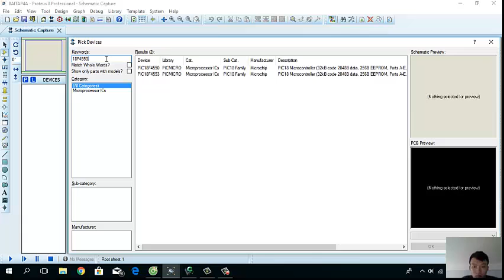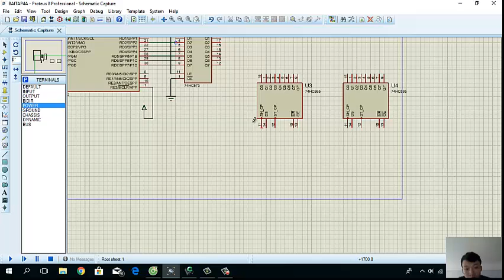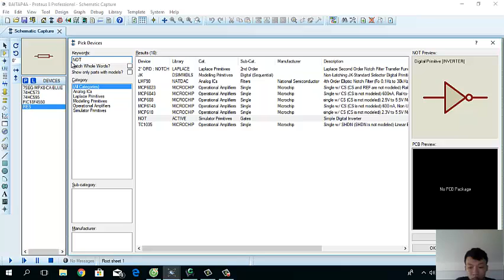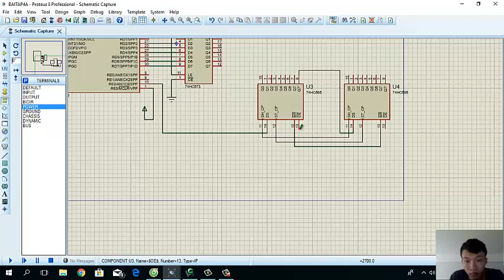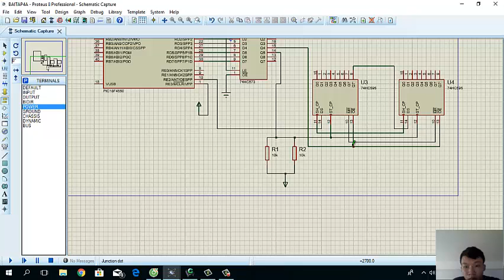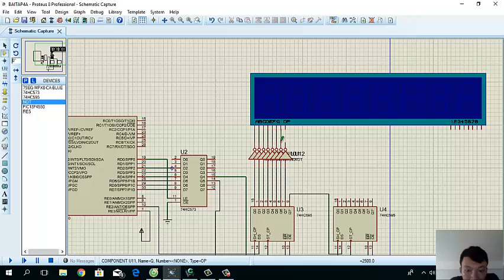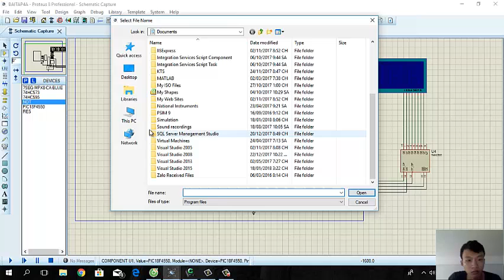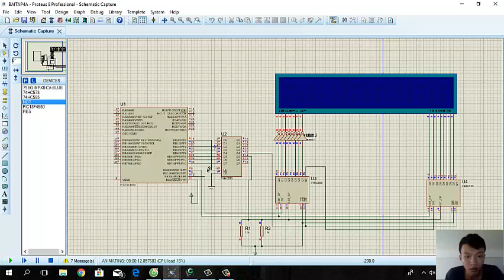BT4_TTVXL_Phạm Như Sang_14141258